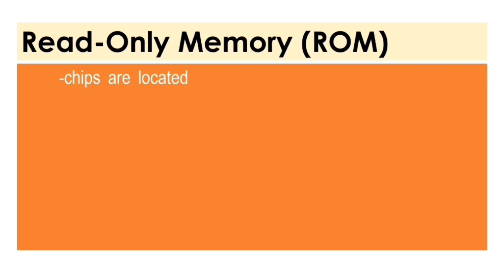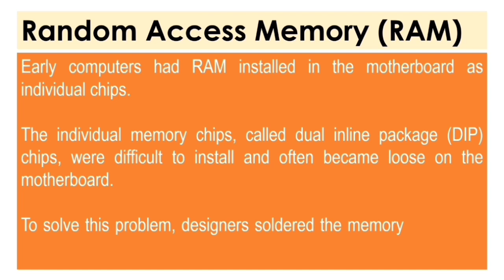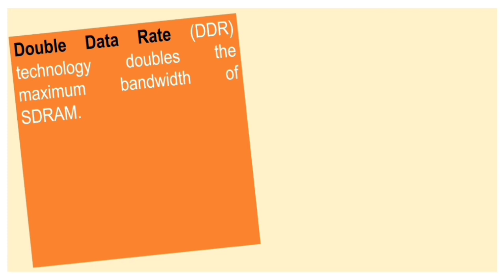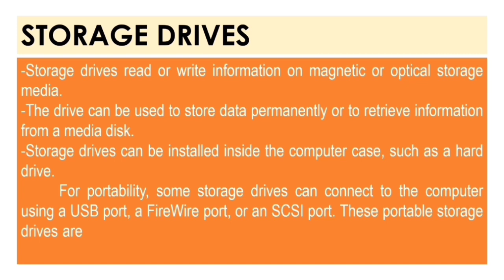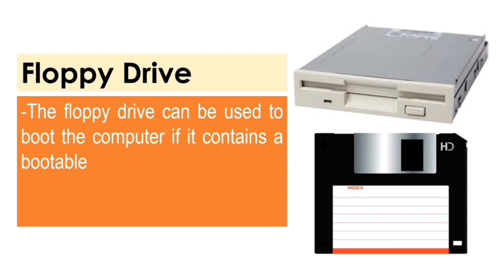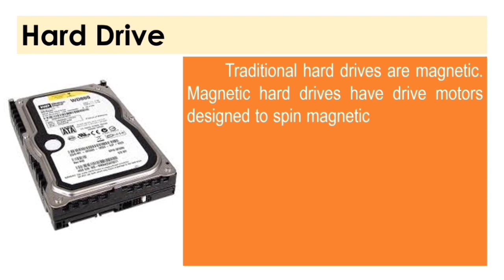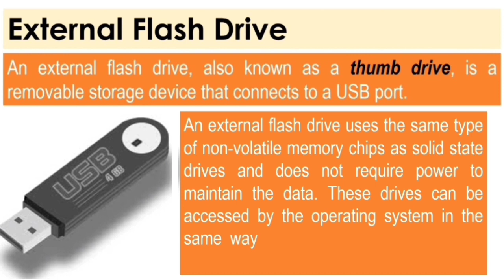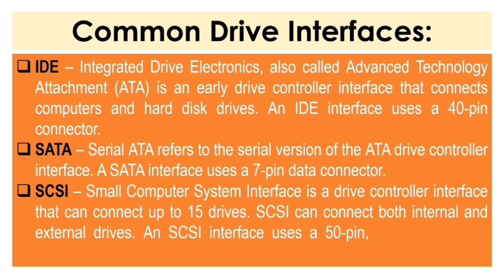COMPUTER HARDWARE SERVICING Lesson 2 Perform Mensuration and Calculation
Learning Outcome 1:
Select Components to be Measured